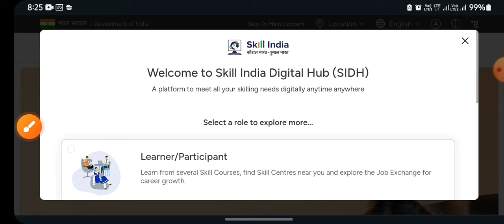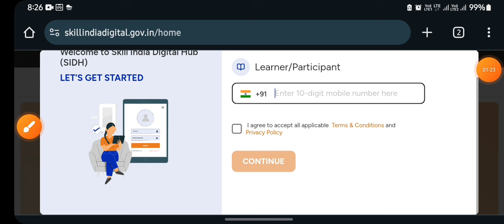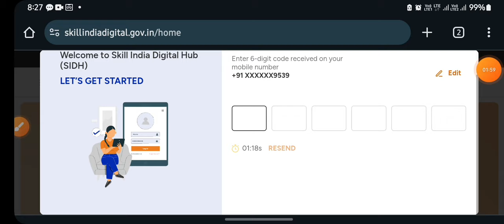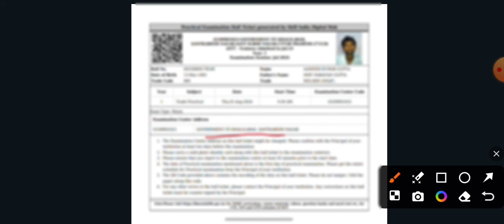ITI Practical Exam Admit Card Download Kaise Kare 2024